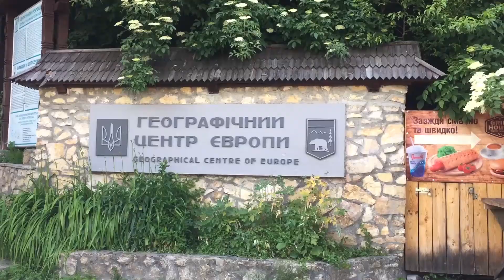Karpaty | Ukraine | Drive | 2017 | Music: Cerisier blanc, Worakls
Якщо вам захотілося протерти лобове скло - ви з нами нормально покаталися;)))